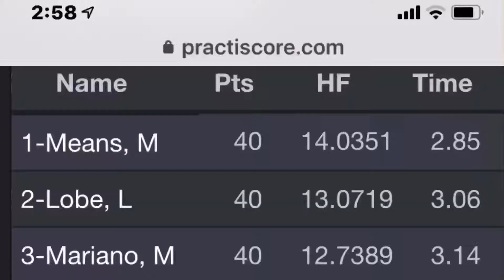Walther PPQ Q5 Match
Monthly Local Match at (UPPL) Rio Salado.  Haven't shot Production in a long while.  Had 1 Stage win and finished 2nd Overall in the division.